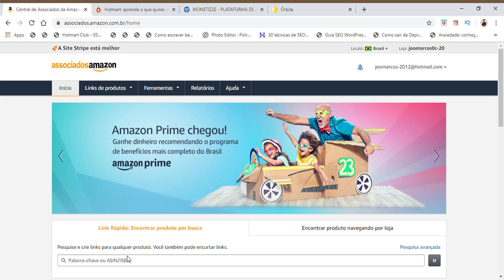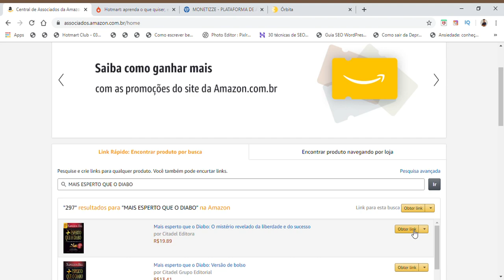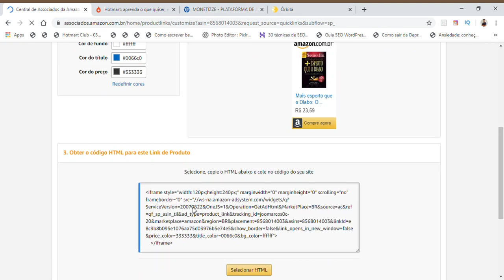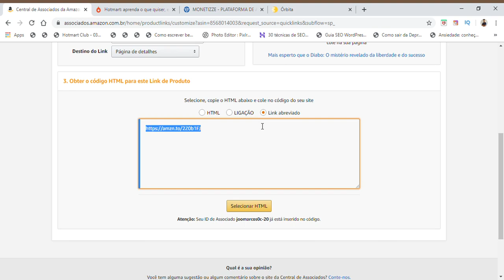como GANHAR DINHEIRO sendo AFILIADO NA AMAZON (sem gastar)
🎁 Acesso Nosso Curso Gratuito , um presente pra você, Curso com Certificado UDEMY

🙋‍♂️Meu instagram

 joaomarcos_2.0

💸Cursos que indico para aumentar sua renda 🔻🔻

 ✅ Nesse curso você vai aprender a melhor estratégia para ganhar dinheiro com um negócio Online

💎Está começando a investir na Bolsa de valores?
Tem muitas dúvidas sobre os melhores investimentos?
Quer investir de forma lucrativa ?

    Percebi que milhões de pessoas não conseguem investir de forma lucrativa, e depois de ouvir muitas dúvidas , resolvi criar um método efetivo para você tirar todas as suas dúvidas e começar a investir do jeito certo.

 ✔️ Método testado ✔️ Passo a Passo ✔️ Dicas

💼Já ficou desempregado alguma vez?
 Ficou sem renda por muito tempo?
Não aguenta mais ficar arroxado financeiramente?

Eu passei por tudo isso, e sei que milhões de pessoas também passam por isso todos os dias, eu não quero passar por isso novamente.
Nesse ebook , trago varias opções de fontes de rendas que vão te ajudar a manter sempre renda e de fontes diversas, com mais liberdade de tempo, o que te permite tornar a busca por dinheiro e liberdade financeira menos estressante.
Espero que aproveite a leitura, e se ficar alguma dúvida entre em contato comigo.
✔️Fontes de renda
✔️Dicas
✔️Método testado e comprovado

🙋‍♂️Meus contatos